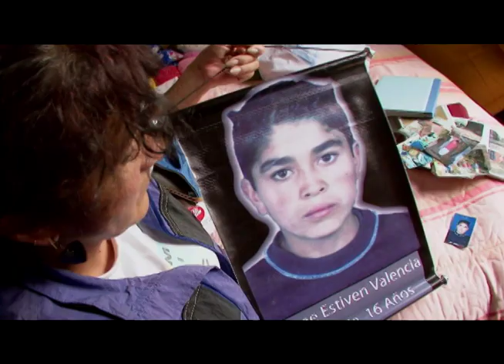RETRATOS DE FAMILIA 2